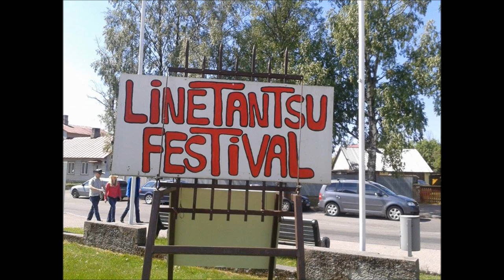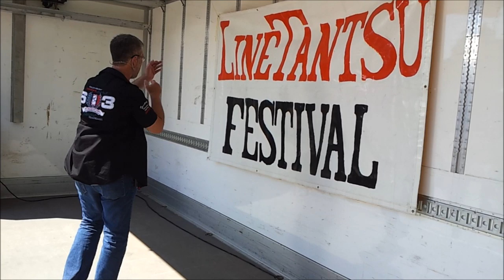Baby Smile - Line Dance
Choreographer : Dirk Leibing
Level : Beginner
Dance : 32 count - 2 Wall